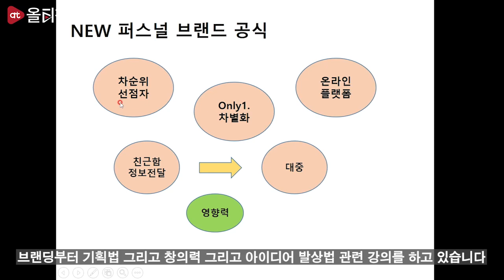[티:리보기] 퍼스널브랜딩 전문가 글리쌤 Class 2탄 : 네이버카페 수익화 운영법 | 글리쌤X올티칭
[퍼스널브랜딩 전문가 글리쌤 Class 2탄 : 네이버카페 수익화 운영법(feat. 온라인 건물주 되기)]바로가기💫

오프라인 건물주?!
아니 이젠 온라인 건물주!